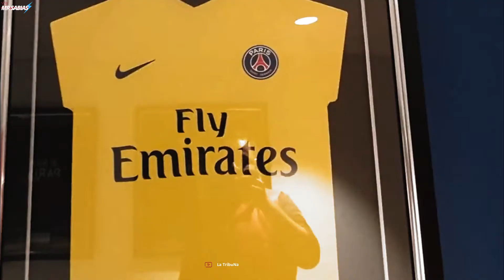¿POR QUE el PSG tiene tanto DINERO?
MrSabias, Es un canal que esta dedicado a poder crear contenido de índole curiosidades. Somos legítimos dueños de el contenido así como diseños, animaciones y guiones utilizados en este canal, por lo que nos reservamos absolutamente todos los derechos de nuestro contenido.